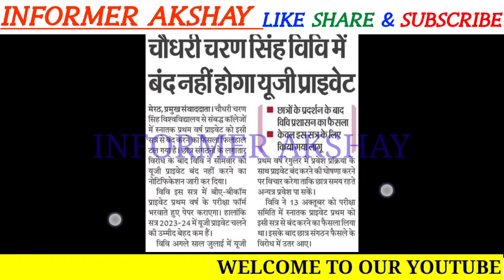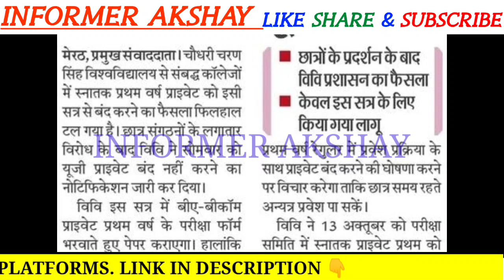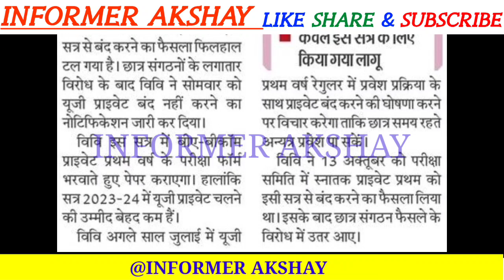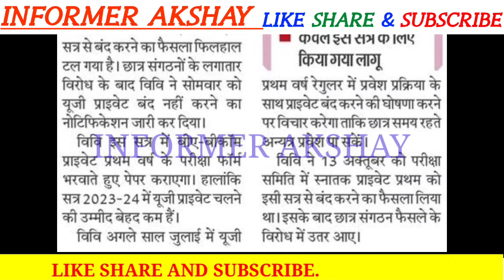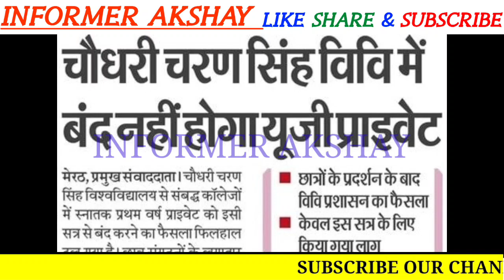GOOD NEWS FOR ALL STUDENTS 🥳 | Ccs university Private Exam News 2022-23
For all new updates

Thank you Team - Latest Viral With Akshay

Thanks Again 💞💞👍

Thank you Team - INFORMER AKSHAY